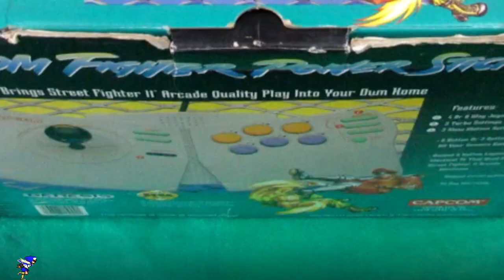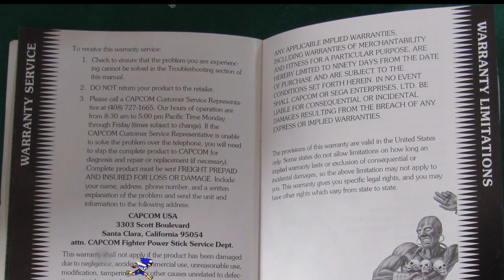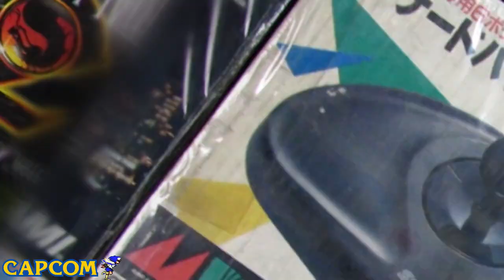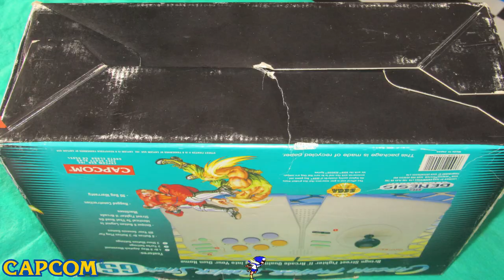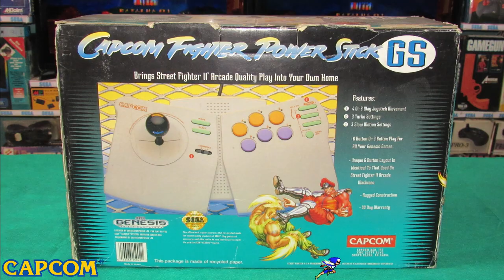CAPCOM FIGHTER CONTROL STICK do Mega Drive ! VERSÃO AMERICANA !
NESSE VIDEO EU MOSTRO UM CONTROLE ARCADE DO EMGA DRIVE MUITO RARO PRODUZIDO PELA CAPCOM , EXCLUSIVAMENTE APARA O MEGA DRIVE !
 EXISTEM OUTRAS VERSOES DE CONTROLES ARCADES PARA MEGA DRIVE ESSA VERSDÃO DO CONTROLE ARCADE DO MEGA DRIVE TAMBAEM SAIU PARA O SUPER NINTENDO E E PLAYSTATION 1 !
ACESSORIOS RAROS CONTROLE RAROS DO MEGA DRIVE VOCE ENCONTRA AQUI NO CANAL DO UCOLECIONADOR CONTROLE ARCADE CAPCOM FIGHTER CONTROL STICK do Mega Drive
PSN e LIVE: UColecionador
Skype: UColecionador2
YouTube Canal: UColecionador !
PARCEIROS :
Assista  meu Melhor CLIP !!!